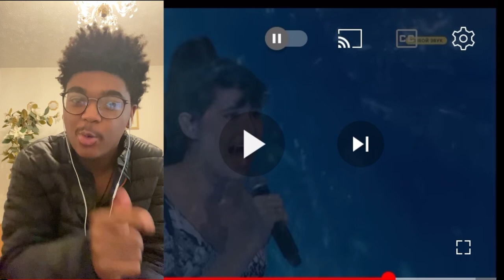First Time Hearing Diana Ankudinova - can’t help falling in love Wowwww🔥